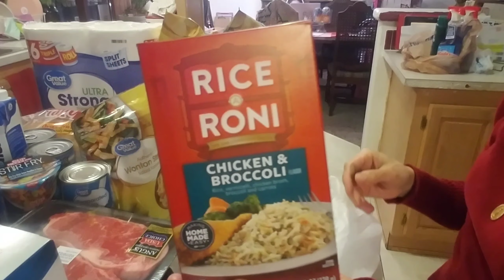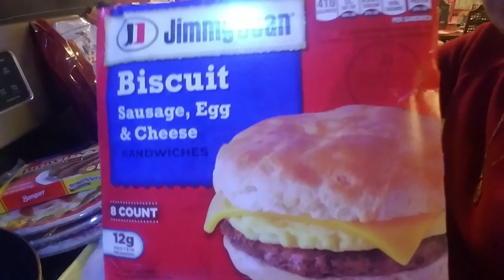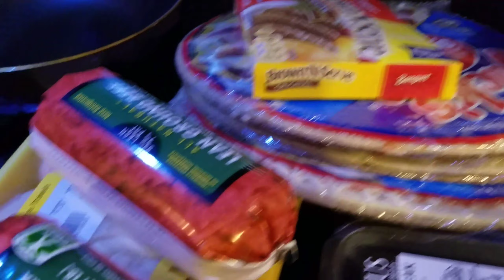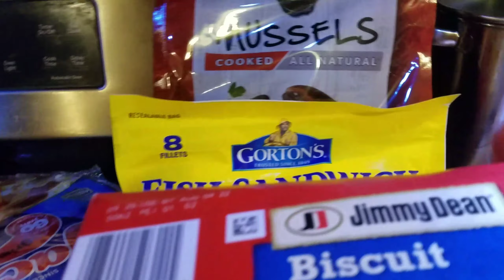Walmart Grocery Haul 2022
GroceryHaul#Walmart